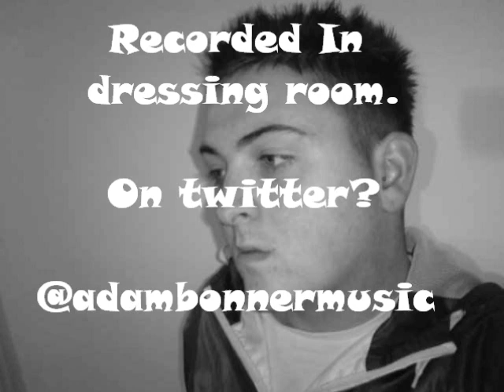Dressing Room Warmup - Elton John Dont let the sun go down on me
This was recorded in my dressing room.